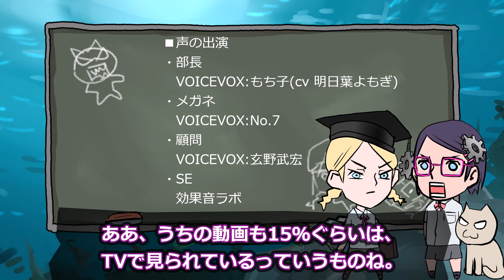【パトレイバー】最近のメカ部の話題【レイズナー】【Mak】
ぎゃーっ。
私のノートPCが！
■声の出演
VOICEVOX様
・部長
　VOICEVOX:もち子(cv 明日葉よもぎ)
・メガネ
　VOICEVOX:No.7
・顧問

■SEの出演
効果音ラボ様